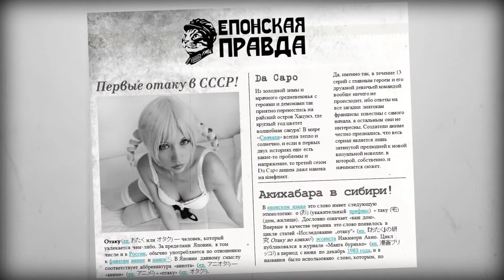Епонская Правда №2 - Ещё толще или Winter is coming...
Ковёр на стену - холод в разум, аниме в душу.
Смотрим осение ништяки, пересматриваем классику, радуемся хорошему японскому мультику в тридэ и в двадэ. =3